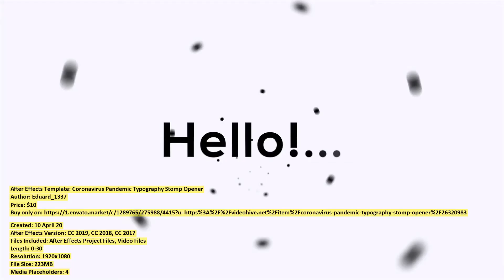Coronavirus Pandemic Typography Stomp Opener | After Effects Template | VideoHive 26320983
Created: 10 April 20
After Effects Version: CC 2019, CC 2018, CC 2017
Files Included: After Effects Project Files, Video Files
Length: 0:30
Resolution: 1920x1080
File Size: 223MB
Media Placeholders: 4
Text Placeholders: 15

Category: (openers)

Description: Easy to use (change text and import photos then press render) Fast render Modular Structure (create as many slides a...
Dear author Eduard_1337, if you believe any that the use of the project preview on this channel are not legitimate, please write to e-mail and we will delete your video within 24 hours.